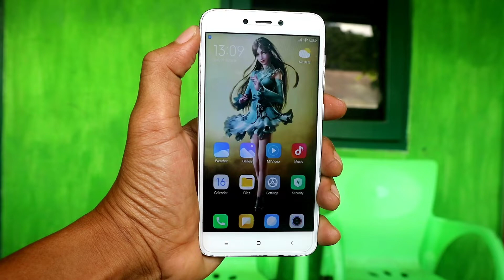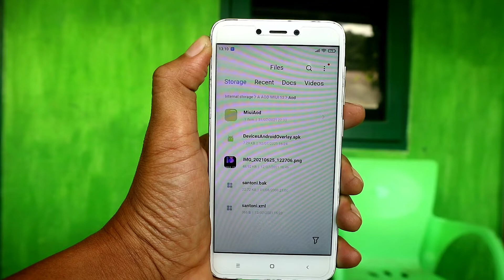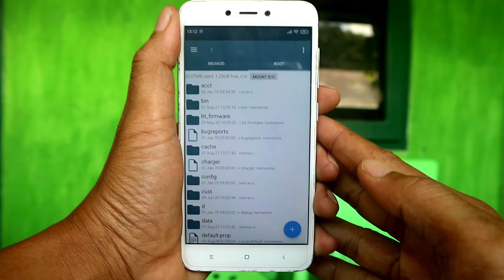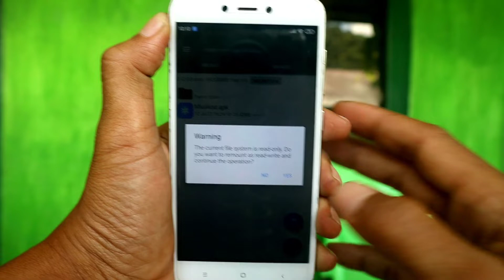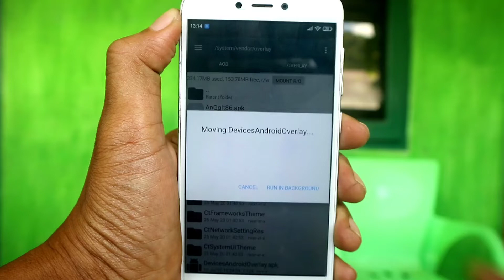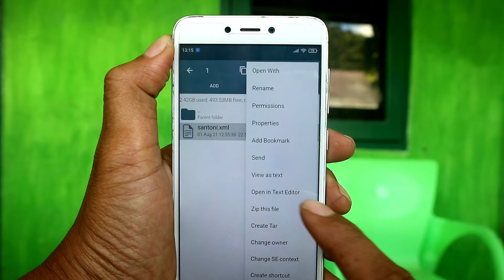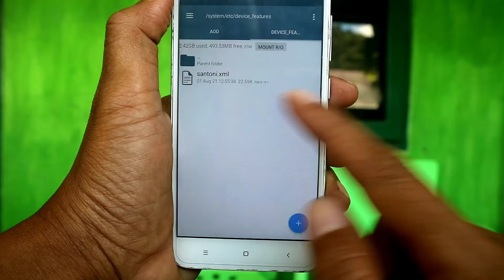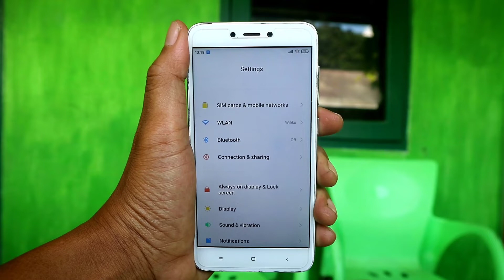Keren Miui 13 AOD (Always ON Display) di Semua Xiomi, Redmi, Poco - Masedisugianto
Cara Instal MIUI 13 AOD atau Always On Display di HP Xiaomi, Redmi Maupun Poco

Persyaratan :

. Perangkat sudah di Rooting Magisk 23.0

Bahan :

AOD MIUI 13 ANY PHONE